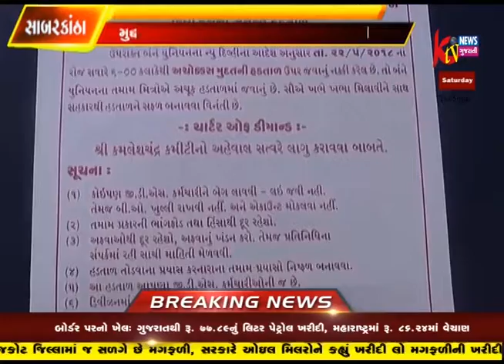SABARKATHA JILLA MA GRAMIN DAK SEVAKO TARIKE FARAJ BAJAVTA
SABARKATHA JILLA MA GRAMIN DAK SEVAKO TARIKE FARAJ BAJAVTA KARAMCHARI AO ACHOKKAS